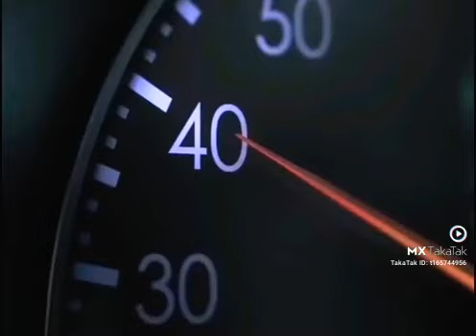barish ki jaaye song whatsapp status 😎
hi love you all 😍🌹 o